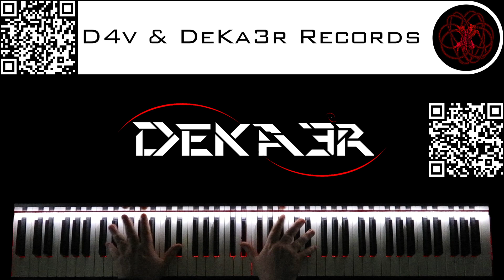🔴 IRL - ESTUDIOS PROFUNDOS DE PIANO - FA SOSTENIDO MAYOR - ESCALAS DOBLES en OCTAVAS - 1311